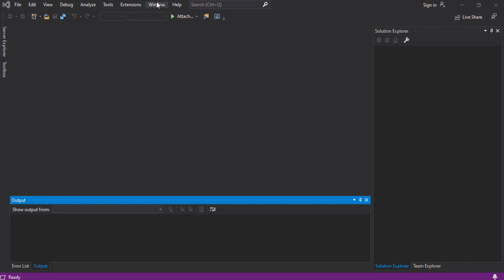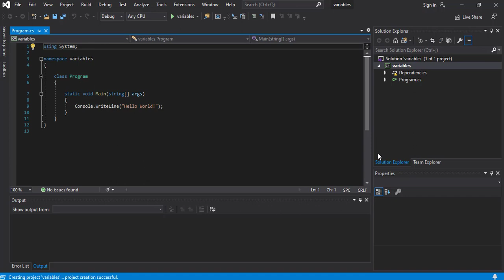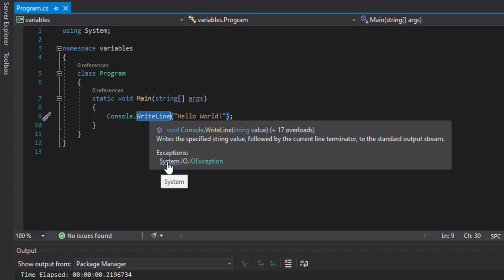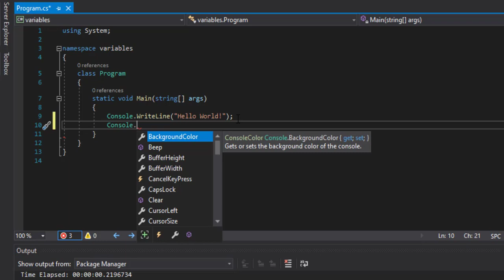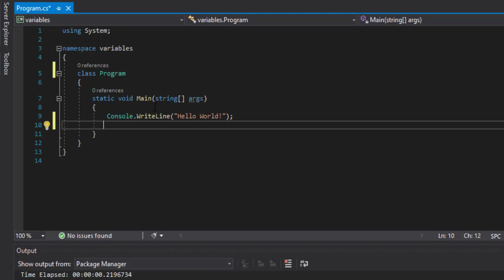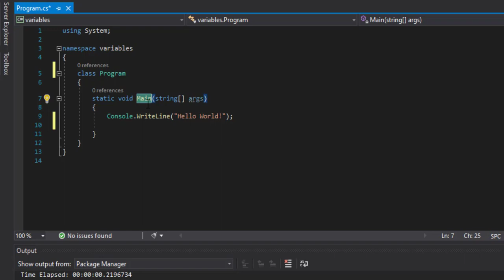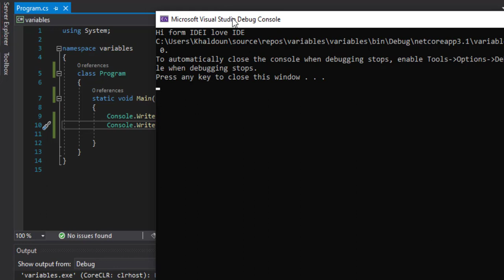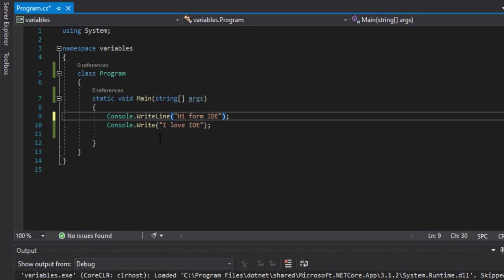سي شارب - الدرس 2 - بيئة العمل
C#
صفحة فريق أسس على الفيسبوك